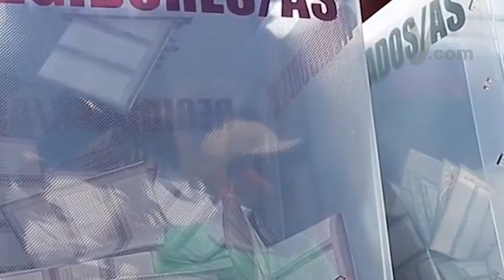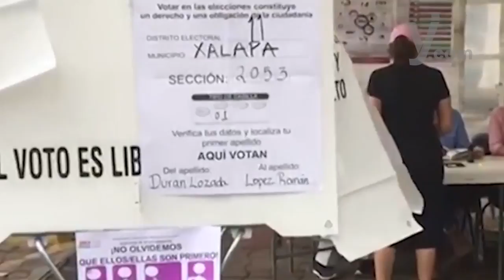Lo que esperan los ciudadanos de los candidatos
Los ciudadanos esperan que el próximo Presidente de la República debe ser el más preparado, además esperan que las propuestas y promesas que realicen en campaña se cumplan firmemente durante los próximos seis años.